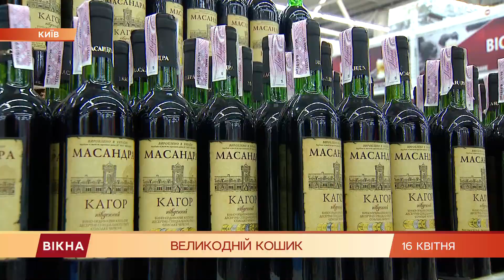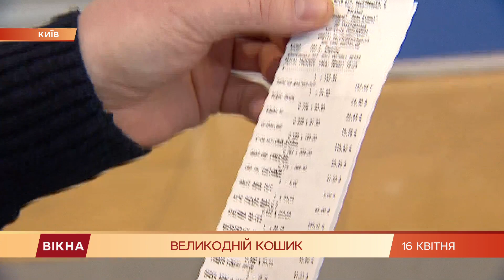Что покупают украинцы для Пасхального стола | Вікна-Новини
Несмотря на карантин пасхальный стол никто не отменял.

В этом году он стоит почти на сотню гривен дороже, по крайней мере так посчитал институт аграрной экономики.

Там сравнили динамику цен на самые популярные продукты, из которых украинцы собирают праздничную корзину.

Борис Бондарчук знает, что чаще всего и за сколько украинцы покупают к Пасхе.